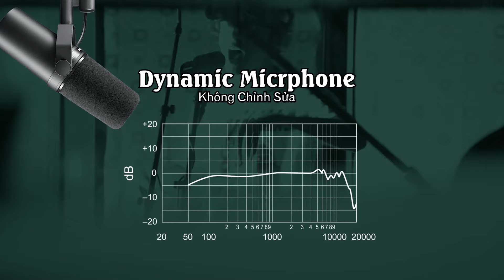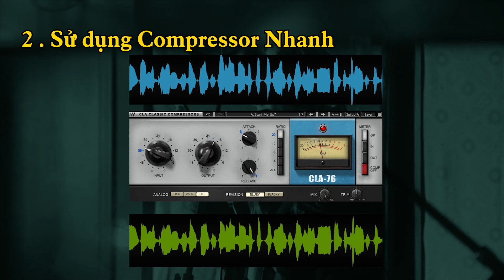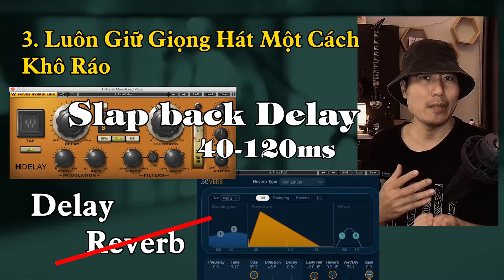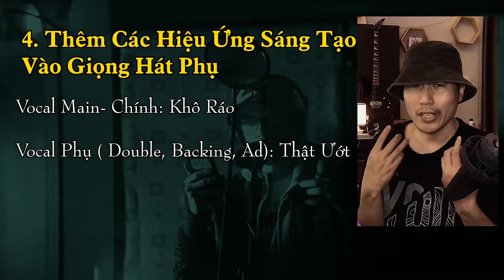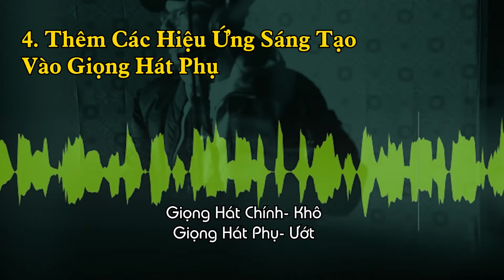34 Tips trick: 4 Mẹo Cơ Bản Giúp Giọng Rap Nổi Bật (Hội Viên Trung Cấp)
🎁Tham Gia Landr Để Tự Phát Hành Âm Nhạc